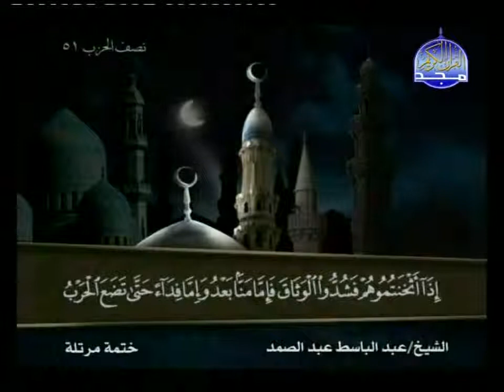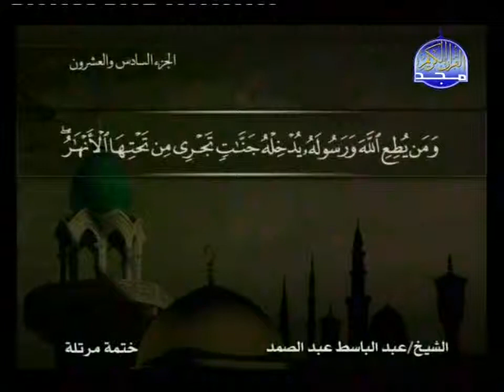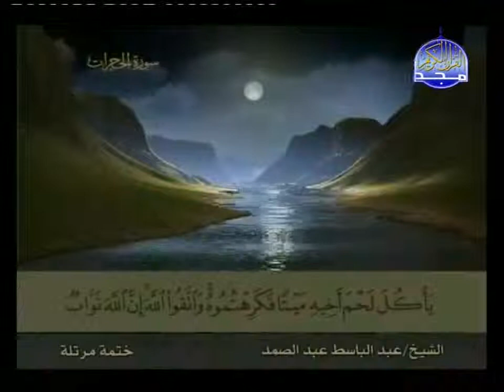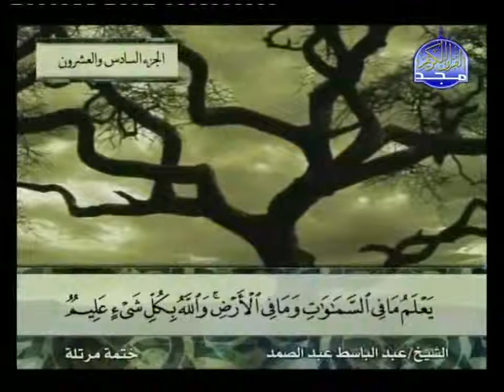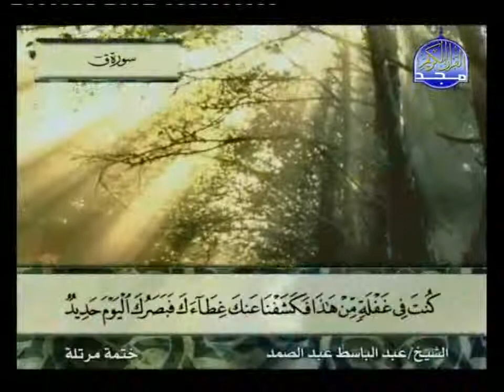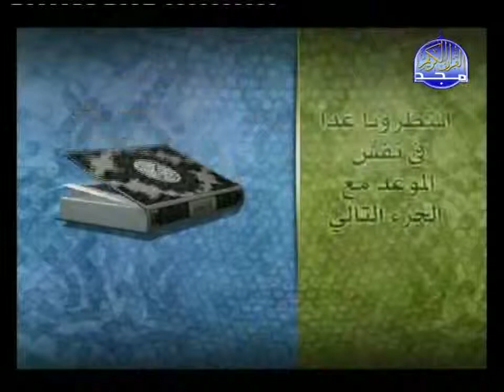قرآن كريم بصوت عبد الباسط عبد الصمد الجزء 26